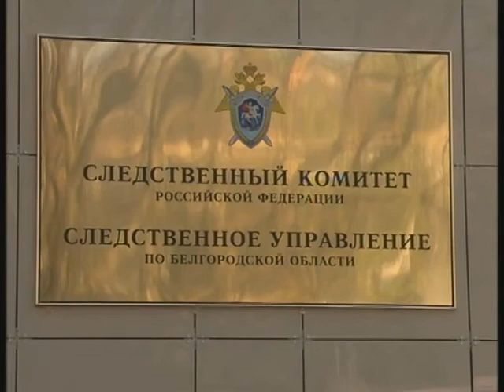О личности убийцы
Соседка Сергея Помазуна: Лично я боялась ходить с ним по одному подъезду.